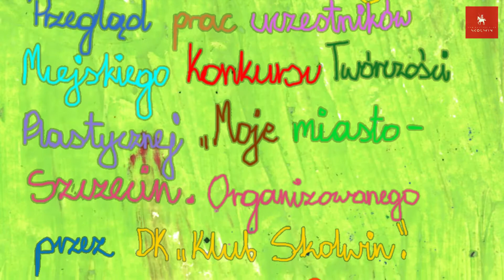"Zmalowaliśmy nam Szczecin" | cz. 1. Dźwigozaury zwiedzają Wały Chrobrego i filharmonię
"Zmalowaliśmy nam Szczecin" | Z wyobraźni i z natury

Część pierwsza: Dźwigozaury zwiedzają Wały Chrobrego i filharmonię.

Przegląd prac uczestników Miejskiego Konkursu Twórczości Plastycznej "Moje miasto - Szczecin" z lat ubiegłuch organizowanego przez DK "Klub Skolwin"